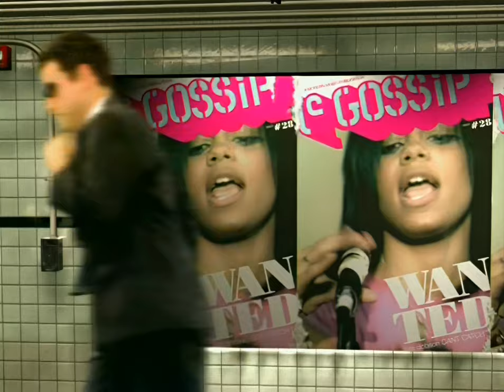Fefe Dobson - Don't Go (Girls & Boys)